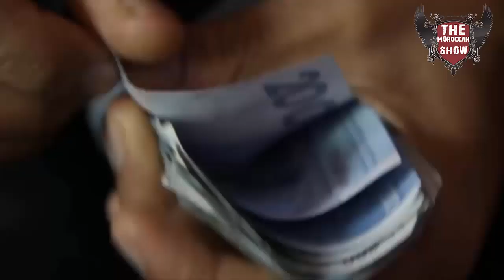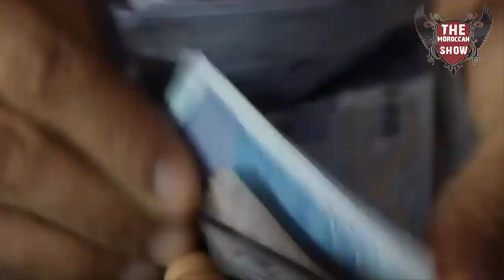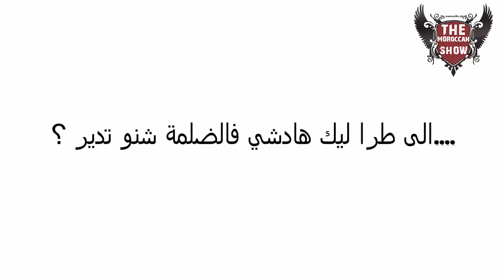Top Moroccan vines 2016 |part1| شاهد أفضل الفاينات الحصرية